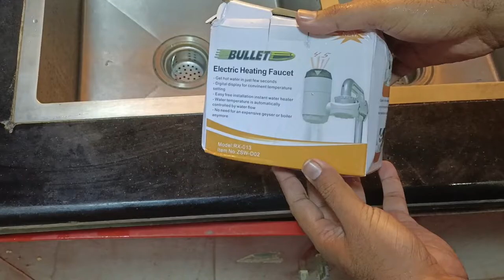Instant Electric Geyser || how to install instant hot water heater under sink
how to install instant electric water heater ?